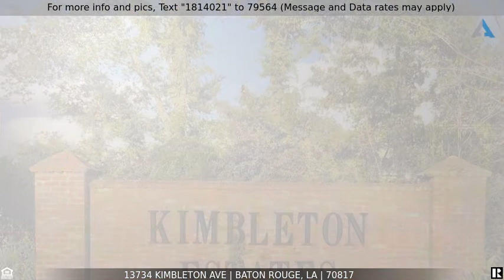Priced at $459,000 - 13734 KIMBLETON AVE, Baton Rouge, LA 70817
Home for Sale in Baton Rouge

There is a 456 SQFT bonus space above the garage that includes a game-room and a third bathroom that is not included in the living area.